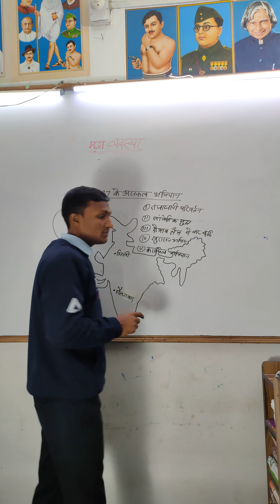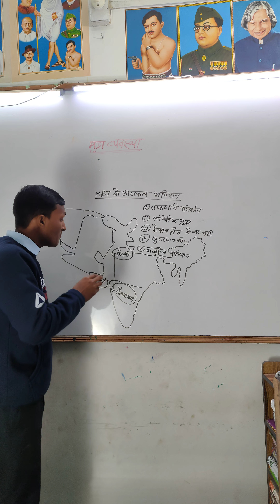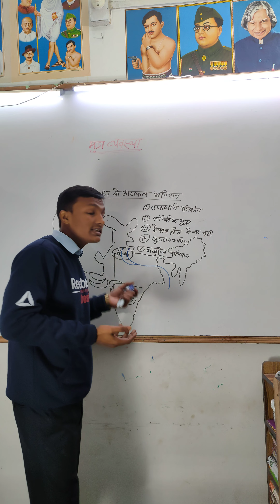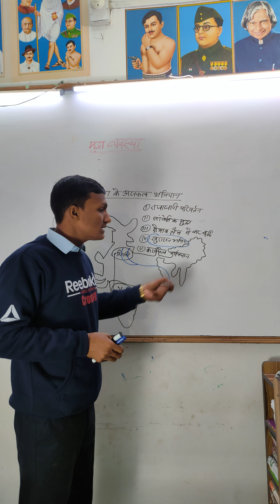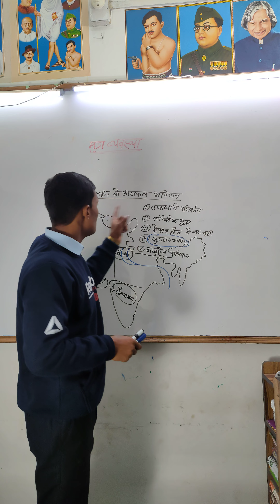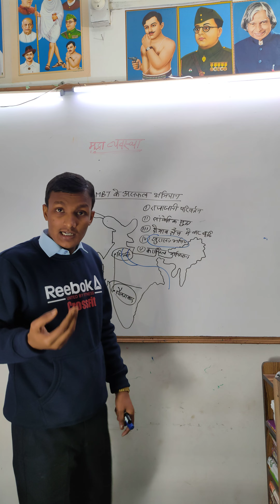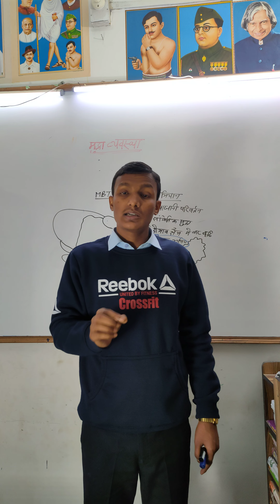MBT के असफल अभियान | SHRAVAN G.S CLASSES 🌏 BPSC & PCS SPECIAL CLASSES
MBT के असफल अभियान
खुरासान अभियान
MBT का राजधानी परिवर्तन।
MBT का सांकेतिक मुद्रा का प्रचलन

Shravan sir ka class
Shravan sir ka video
श्रवण सर का क्लास
श्रवण सर का वीडियो
BPSC SPECIAL CLASS
बीपीएससी स्पेशल क्लास

G.K & G.S CLASS
BPSC,PCS&DAROGA KE LIYE SPECIAL CLASS
बीपीएससी, पीसीएस एंड दारोगा के लिए स्पेशल क्लास
जीके,जीएस क्लास
हिस्ट्री क्लास
HISTORY CLASS

SHRAVAN G.S CLASSES
SHRAVAN G.S CLASS